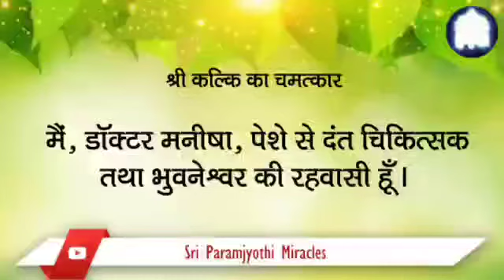12/01. संभावित प्राणघातक परिस्थिति से हमारी रक्षा करने के लिए श्री अम्मा भगवान को सहृदय आभार।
मुझे रसोईघर में गैस रिसाव की बदबू महसूस हुई। हमने चेक किया पर रिसाव का स्रोत ढूँढ़ नहीं पाए। ये कुछ दिन तक चलता रहा। चेकिंग करने पर मेकैनिक ने पाया कि बर्नर के अंदरूनी हिस्से में बड़ा सा छेद था, जिस कारण रिसाव हो रहा था। हम जानते हैं कि वे चौबीसों घंटे हमारी देखभाल कर रहे हैं। श्री परमज्योति कल्कि अम्मा भगवान आपसे प्रेम करते हैं।